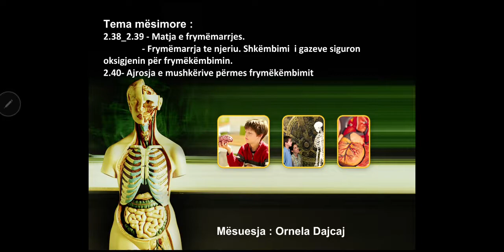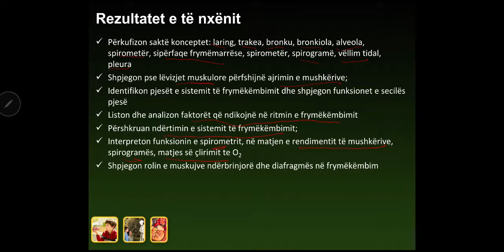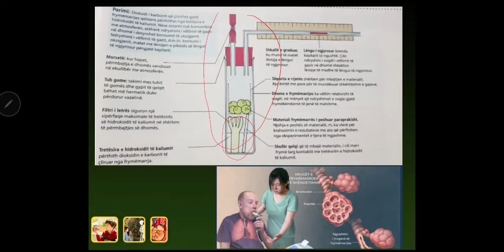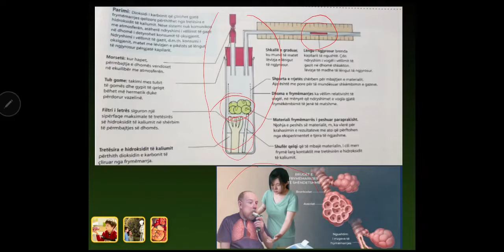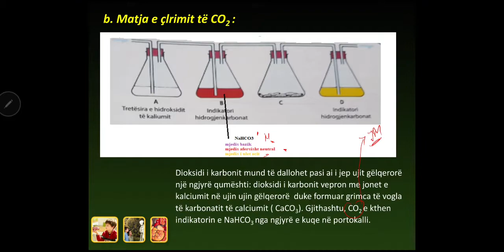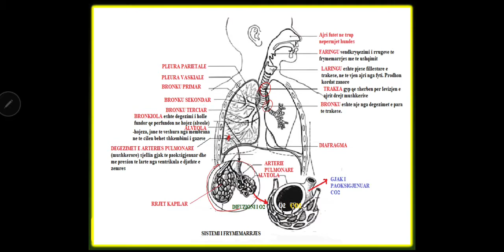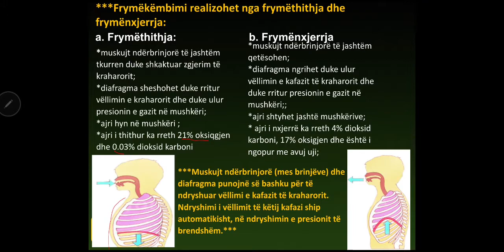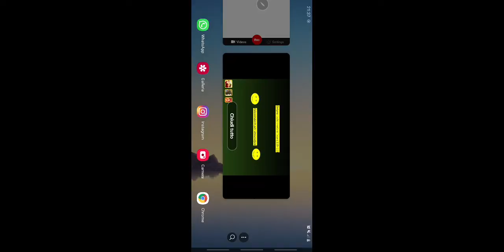Tema 1: Matja e frymëmarrjes. Frymëmarrja te njeriu; T.2: Ajrosja e mushkërive përmes frymëkëmbimit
Lënda: Biologji 10
Tema 1: Matja e frymëmarrjes. Frymëmarrja te njeriu;
Tema 2: Ajrosja e mushkërive përmes frymëkëmbimit
Mësuesja: Ornela Dajcaj